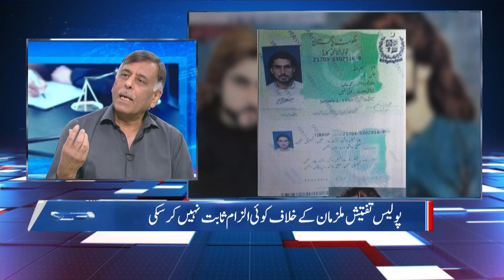Naqeeb ullah Mehsud Case | EX SSP Malir Rao Anwar Exclusive Interview | Dunya Kamran Khan Kay Sath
All accused, including Rao Anwar, acquitted of Naqeebullah Mehsud murder, Former SSP Malir Rao Anwar Exclusive Interview With Kamran Khan | Dunya Kamran Khan Kay Sath